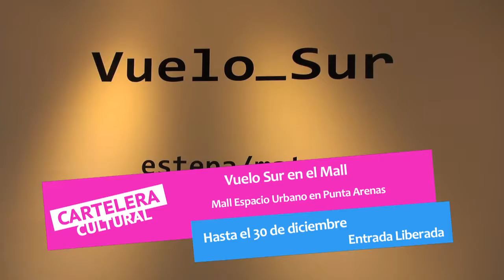Cartelera Cultural 25 diciembre de 2014